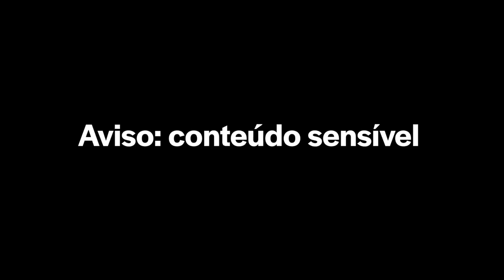O Sargento na Cela 7 || Episódio 3 : “O Código Secreto”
Lobato sofre nos primeiros meses na prisão, mas decide continuar a resistir. Até que recebe a ajuda inesperada de um novo prisioneiro excêntrico. É através dele que passa a corresponder-se com Maria dos Anjos usando um código secreto.

 O Sargento na Cela 7 é uma série narrada por @peperapazote e com banda sonora original @noiserv para ouvir em seis episódios e faz parte dos Podcast Plus do Observador, que têm o apoio da Honda Automóveis. O guião e as entrevistas são de João Santos Duarte e Tânia Pereirinha. A sonorização e pós-produção áudio são de Diogo Casinha. A capa do podcast é da autoria de Ana Costa Franco e Cristiana Couceiro, do estúdio de design e comunicação Ophelia.